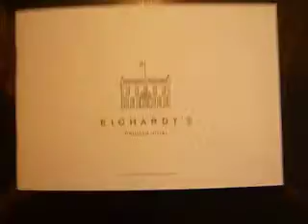"Clam Chowder Soup' part. II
Parte II da minha saborosa degustação da sopa de mariscos! "Eichardt's", Queenstown,NZ! Junho 2011